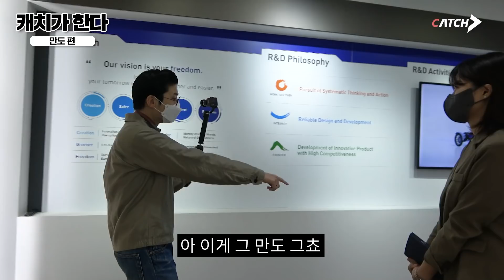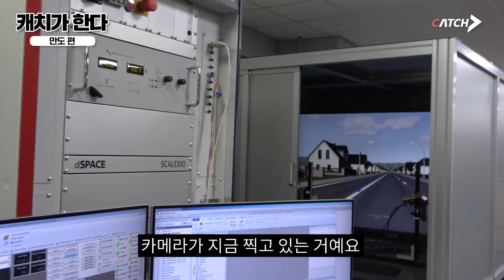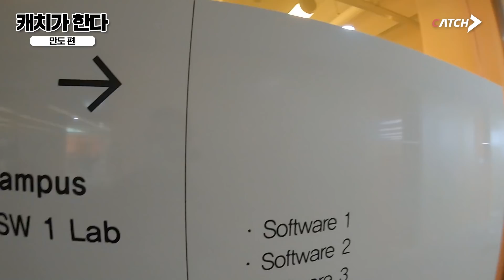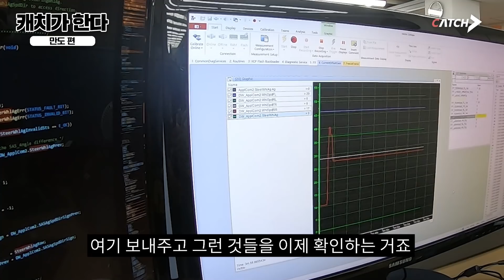자율주행으로 떡상 중인 만도 직원들이 꼽은 최고의 복지는?ㅣ만도ㅣ캐치가한다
**본 영상은 스태프와 출연진 모두 철저히 방역 수칙을 지켜  안전하게 촬영하였습니다.
만도에서 이런 것도 만듬
자동차 좋아하는 사람들 모여라!

💡자동차부품업체 만도 개발자 절찬 채용 중~!!💡
- 모집기간 : 상시채용
- 지원방법 : 만도 채용 홈페이지 통한 온라인 접수

많은 지원 부탁드립니다!